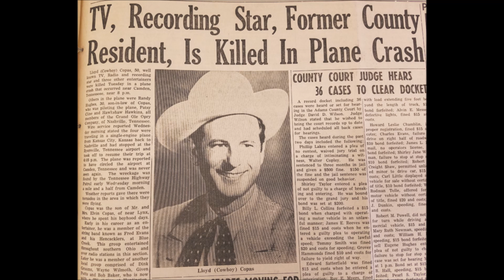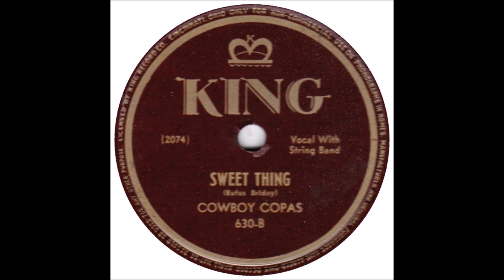Early Cowboy Copas - Sweet Thing [c.1946].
[Written by  Rufus Bridey]

 Issued  on King  630 B [released July 1947]